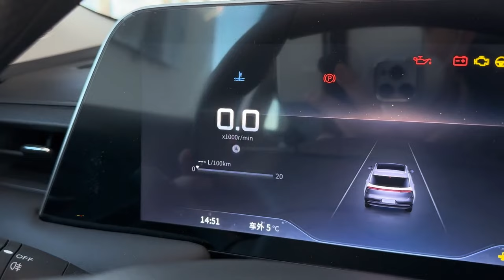2023 Venucia V-Online in-depth Walkaround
2023 Venucia V-Online in-depth Walkaround

The Venucia V-Online is a fastback compact crossover SUV produced by Dongfeng Nissan under the Venucia brand.

The front of the car still bears two logos, the same setup as the Xing model. The huge grille has the V-shaped logo and upon it on the hood is Venucia’s star logo. We can find many V-shaped elements inside the car; check the control panel or window controllers.

The engine is 1.5T with a maximum power of 190 hp and torque 260Nm. It has a 7-speed gearbox, and acceleration to 100km/h is in 8.8seconds. This is the very same powertrain as Venucia Xing.
1.5T sounds pretty weak to me for a young folks SUV, at least 2.0T would fit much better.

Height 1,617–1,625 mm (63.7–64.0 in)
Curb weight 1,457–1,491 kg (3,212.1–3,287.1 lb)